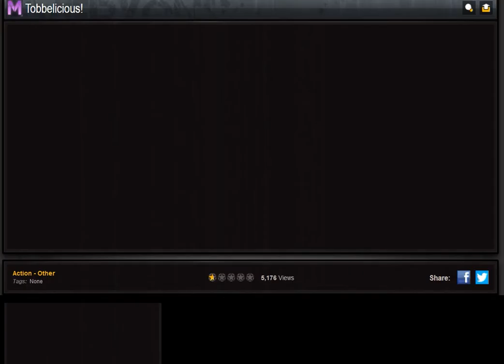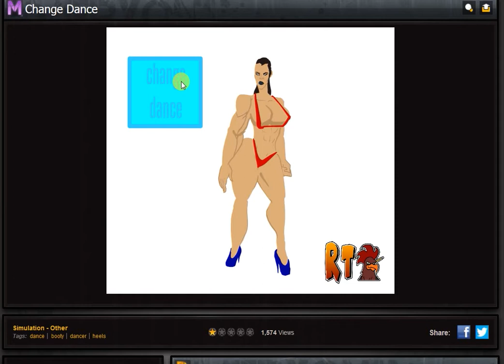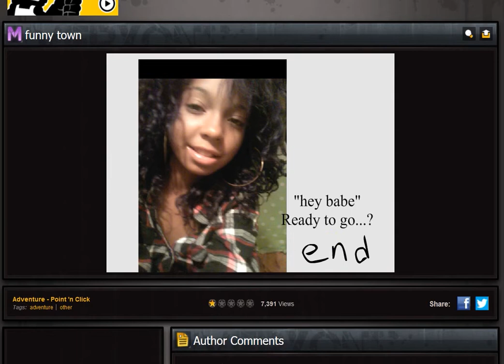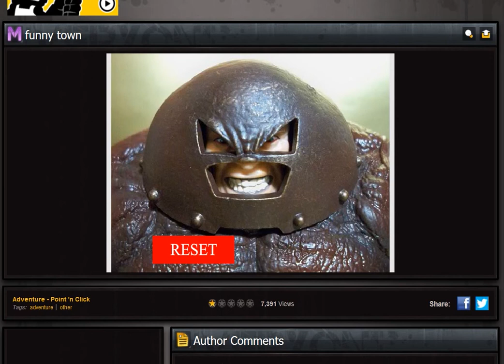SO MAJESTIC!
Blue's greatest game suggestions, I know he did it out of love